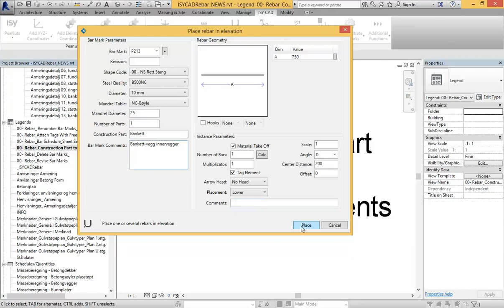Rebar_Construction Part txt & Bar Mark Comments